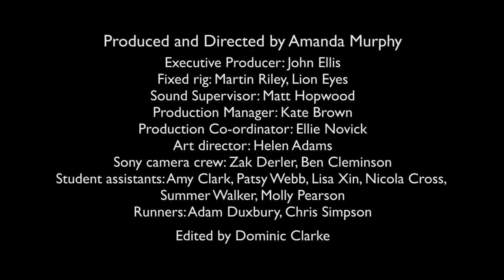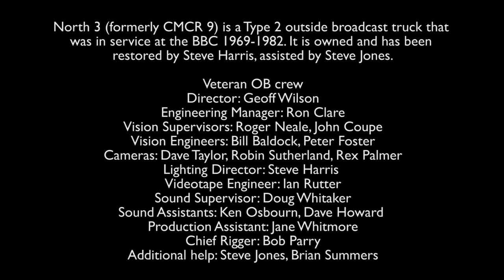outsidebroadcast crewreflections recreation bitesize1